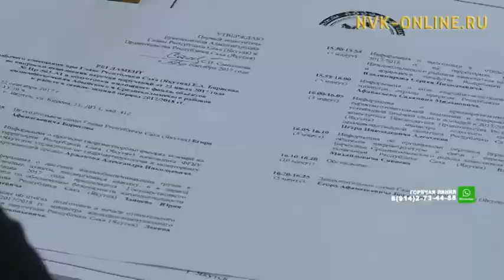Автозимник до села Аргахтах Среднеколымского района должны пробить до декабря